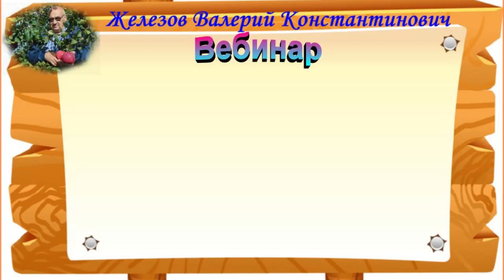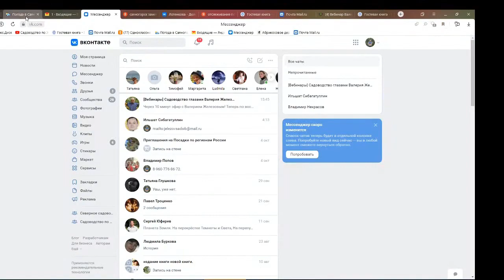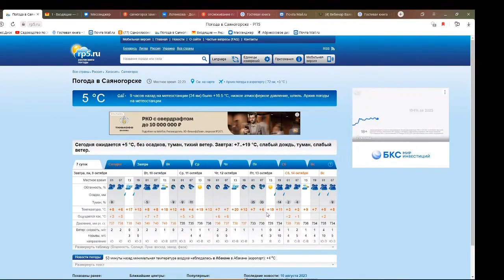Железов Валерий. Вебинар 256. ч. 5. Чат. Ответы на вопросы.